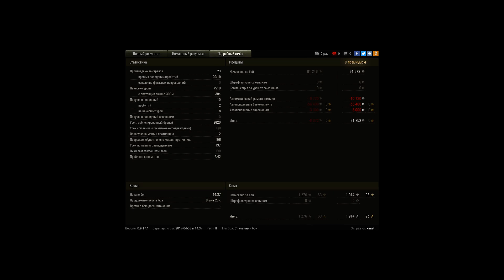Епись мытый рожден чтобы брать &quot;воЙна&quot;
Игрок: kara4i
Епись мытый рожден чтобы брать "воЙна" тараном))

E50M не танк, а крепость)